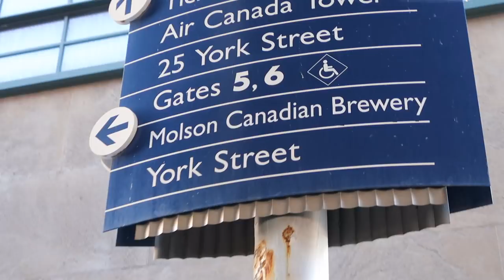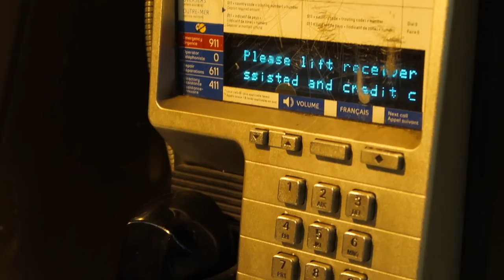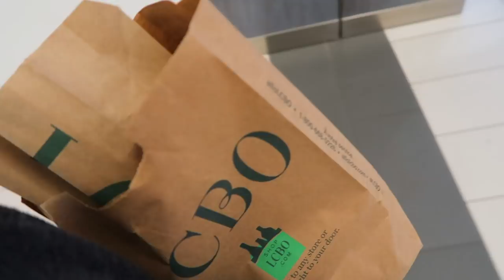✈︎트래블로그#2) 나의 두 번째 캐나다 + 나이아가라 폭포 ASMR / Travel Log #2 : O CANADA + NIAGARA FALLS ASMR 🇨🇦 윤그린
안녕하세요 윤그린입니다 ☺︎
캐나다 동부에서의 14일간의 기록을 짧게 담아봤어요.
아무런 장비 없이 맨손으로 담은 영상이라 부족한 점 투성이지만..
워낙 클립이 많아서 정신 없는 만큼 순식간에 끝나버리니
지루함 없이 즐겁게 봐주셨으면 좋겠어요 :^)

저에게 있어서 캐나다라는 나라는 그 자체만으로 너무 예쁜 나라이기 때문에
정신사납게 자막을 넣거나 효과를 넣는 등의 편집은 거의 하지 않았어요.
그저 조각조각 잘라붙이기만 했기 때문에 심심할 수도 있지만
속도감이 꽤 있는 편이라 지루하진 않으실거에요 :)

나이아가라 폭포 역시 군데군데 편집해서 넣으려고 했으나
이토록 크고 웅장한 광경을 짧게짧게 편집한다는 것 자체가
대자연에 대한 예의가 아닌 기분이 들더라고요…
그래서 나이아가라 폭포를 꾸밈없이 촬영한 영상은 맨 뒤에 빼놓았으니
작은 화면으로나마 나이아가라에 온 듯한 기분을 느끼실 수 있길 바래요 ;) 💚